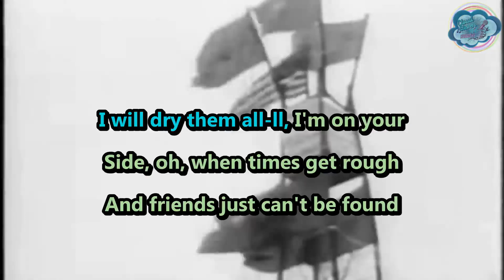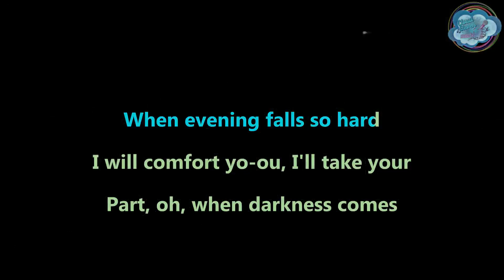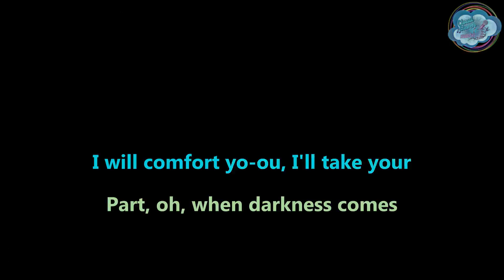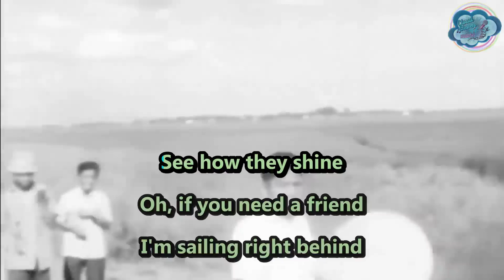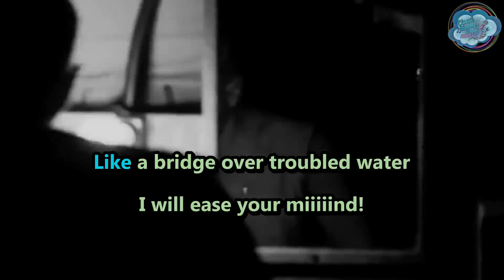Simon & Garfunkel - Bridge Over Troubled Water - karaoke - instrumental